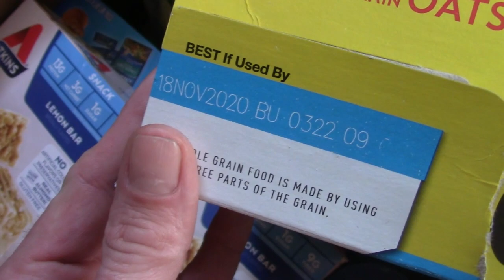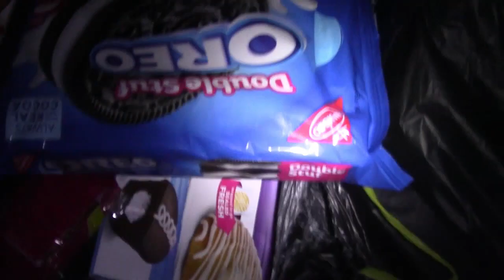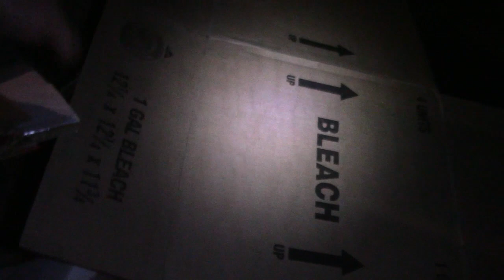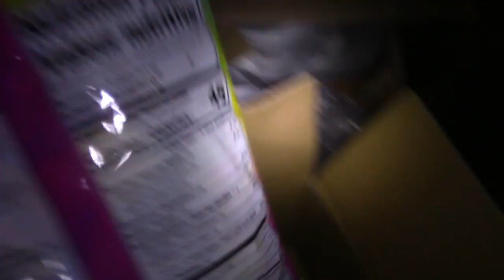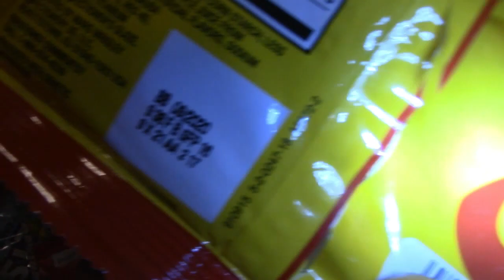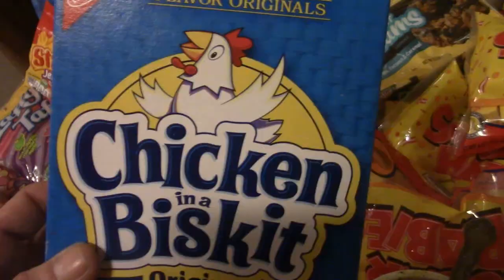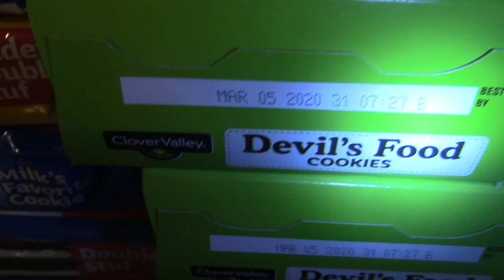Dumpster Diving Operation Sweet Tooth.. Never Take Candy From Strangers!!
Found a bunch of food Dumpster Diving. Hostess comes through yet again We Got Cherry Cheese Danish, Cream Cheese Danish, Cinnamon Rolls, Oreo Double Stuff Cookies, Keebler Cookies, Clover Valley Cookies, Candy like I need more Life Savers, Sugar Babies, Gummy bears, Scooby Doo, Jolly Rancher and More. Operation Sweet Tooth in full effect. Grocery Shopping with Dumpster Zombie!!